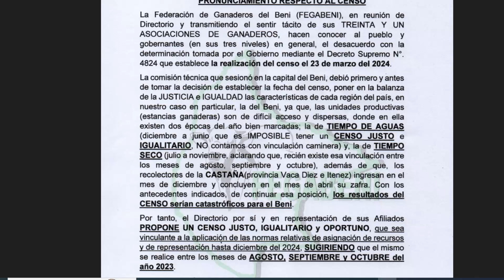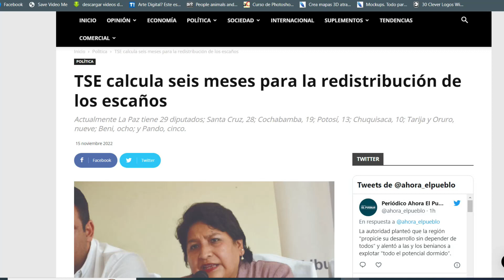Carlos Valverde en la red Noche/2 - Censo, sigue en entredicho la fecha.- 15 noviembre 2022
Carlos Valverde en la red Noche/2 - 15 noviembre 2022.- Menos mal que siempre hay un bellaco que nos hace reír: Huarache y os croatas. FEGABENI, molestos con el ninguneo al Beni con la fecha del Censo por parte de Arce; exigen respeto y van al 2023, No ha terminado aun